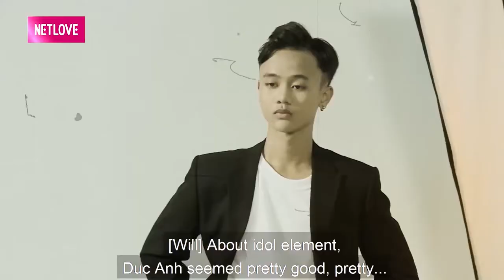Will và Chong Paul điềm tĩnh trước trận đấu đầy căng thẳng giữa hai đội bóng rổ